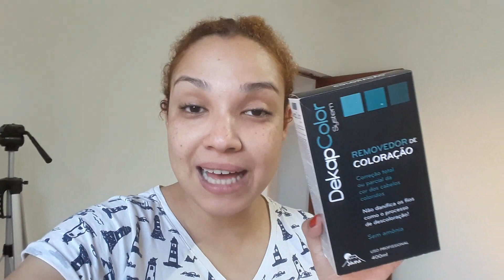RECUPERANDO O MEU CABELO APÓS DEKAPCOLOR 😍